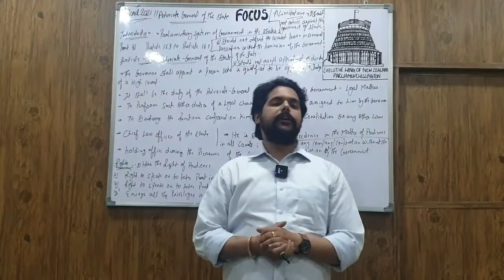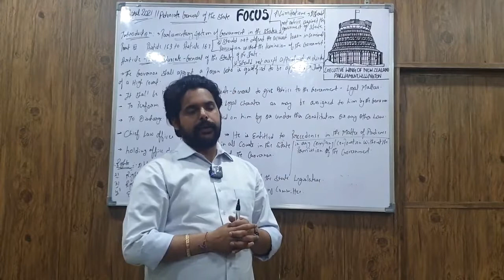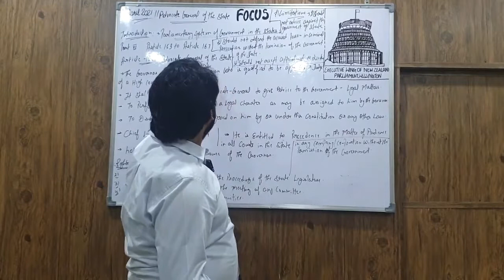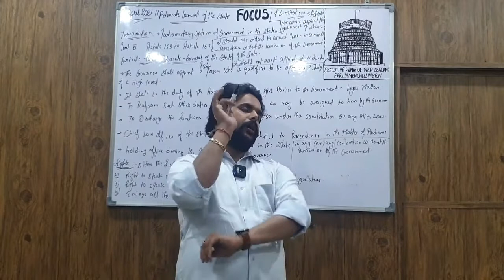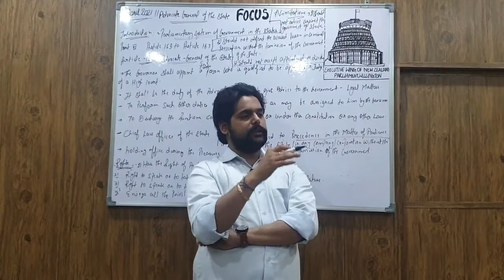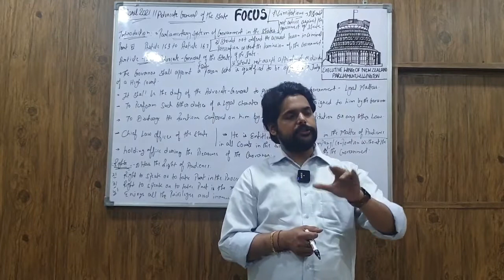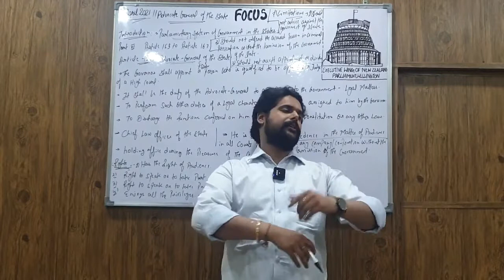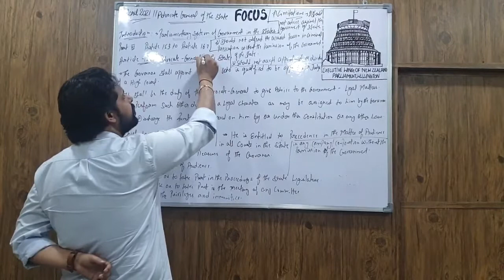IAS PCS Indian Polity LECTURE - 140(A) : Advocate General for the States